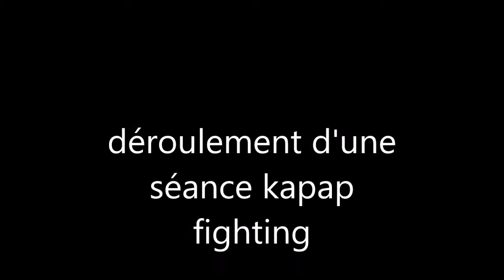déroulement d'une séance kapap fighting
déroulement d'une séance de kapap fighting: le kapap fighting est orienté sur le combat de rue, le combat de survie. il ne se veut pas esthétique, ou spectaculaire, laissons cette image au cinéma ou aux rêveurs.la séance est construite sur des principes et non des techniques. on y trouve un échauffement avec des exercices d'agilités et de proprioceptions. puis des exercices de préparation au kapap fighting. du kapap fighting et enfin un retour au calme avec des exercices de respiration.